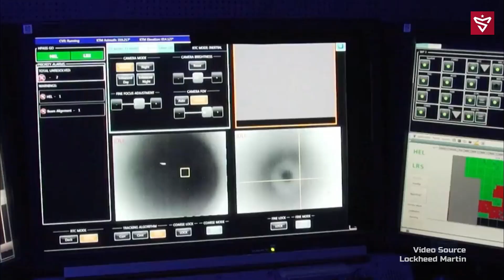Jet Tempur Multirole F16 Dilengkapi Senjata Laser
Lockheed Martin tengah mengembangkan teknologi senjata laser yang dapat diaplikasikan pada sebuah jet tempur. Senjata yg dinamai dengan Tactical Airborne Laser Weapon System (TALWS) ini, difungsikan untuk melindungi pesawat tempur di medan peperangan.

Baru-baru ini Lockheed Martin merilis sebuah simulasi video, yang menampilkan jet tempur murtirol F-16с milik Angkatan Udara AS (USAF). Dalam tayangan silulasi tersebut terlihat pesawat tepur f16  tengah melindungi sebuah pesawat tanker КС-46A Pegasus, dari rudal musuh dengan menggunakan pod senjata laser.

Kontrak research and development ini merupakan bagian dari program Self-protect High Energy Laser Demonstrator (SHiELD) yang tengah dikejar oleh departement pertahanan Amerika Serikat.